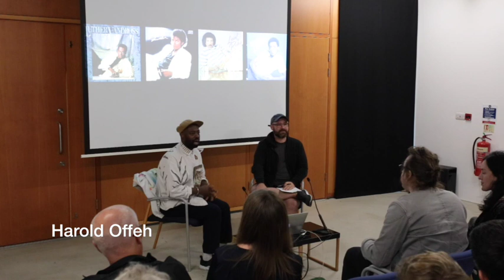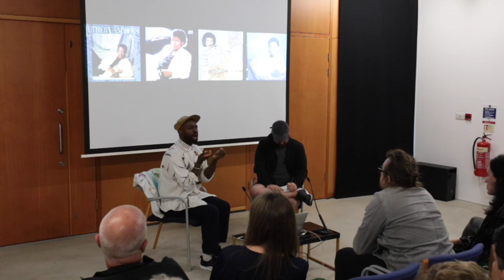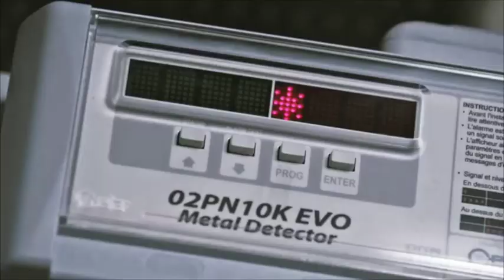Harold Offeh and Zach Blas in Conversation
An event at Wysing on 25 August 2017

Current residency artists Harold Offeh, Tai Shani and Maxwell Sterling invite you to join them for an evening of newly developed performances and on-going research.

Harold Offeh will be in conversation with Dr Zach Blas discussing shared research interests from Edouard Glissant's concept of "opacity", through to technology that documents the body and ideas around "hyper-subjectivity".